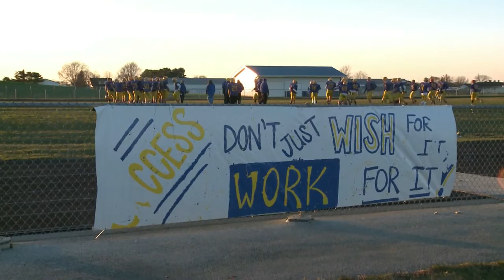Marion Local Football